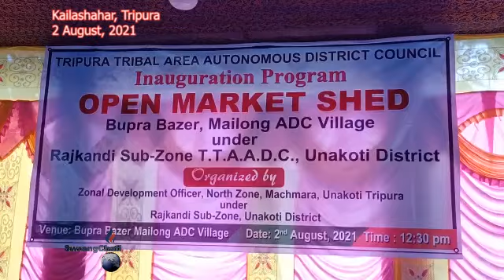II EM. Animesh Debbarmani Yaktwi Hati Shed Kwtal Phiyogwi Rwjakkha II Rajkandi II Kailashahar II